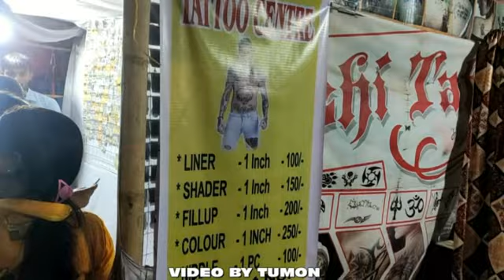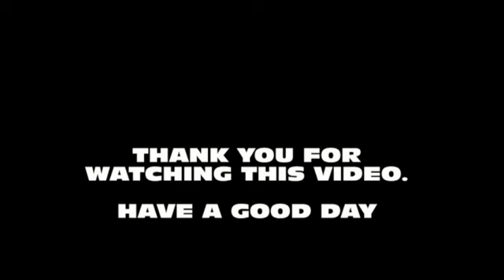Gandhi Mela Silchar 2021 || silchar gandhi mela 2021 acror tumon vlog